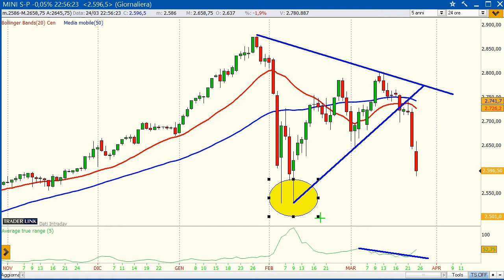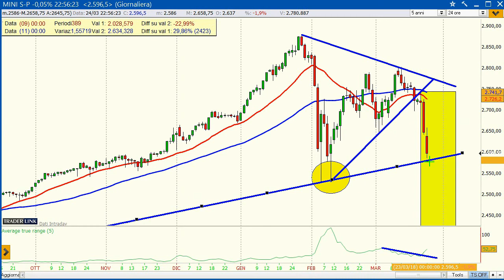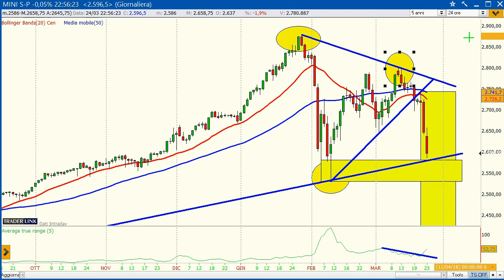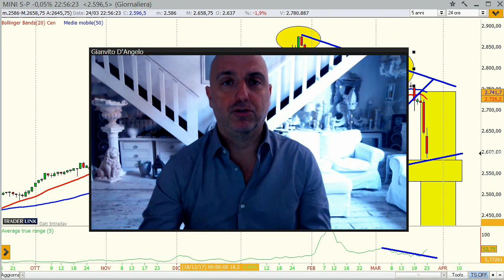Orso a spasso a Wall Street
Margini abbastanza ridotti per ricomporre le ferite tecniche sull’indice S&amp;P 500. Discese sotto area 2.500 punti metteranno in discussione il trend di lungo periodo. A cura di Gianvito D’Angelo.